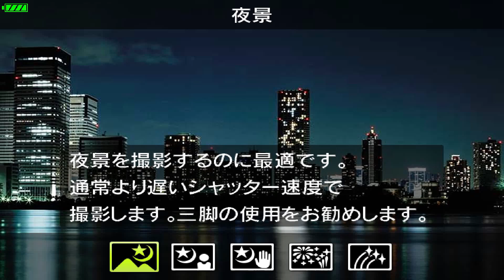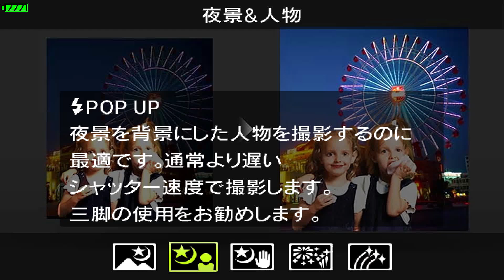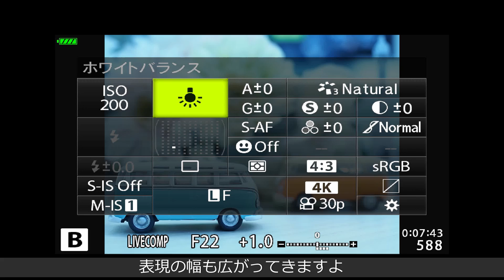OM-D E-M5 Mark III 第8話 夜景もキレイに ライブコンポジット【おうちで学ぼうオンライン写真講座 OLYMPUS COLLEGE ONLINE - Shortlesson-】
【おうちで学ぼうオンライン写真講座　OLYMPUS COLLEGE ONLINE - Shortlesson-】
OM-D E-M5 Mark III 第8話 夜景もキレイに ライブコンポジット

このショートムービーでは、 OM-D E-M5 Mark III の魅力や、おすすめの機能をご紹介していきます。
初めてOM-Dシリーズを手に取る方、検討されている方に見ていただけると幸いです。ぜひ、お楽しみください！！

【オリンパス　ホームページ】
■OM-D E-M5 Mark III 製品情報

【オリンパス　オンラインショップ】
■OM-D E-M5 Mark III ボディー

■OM-D E-M5 Mark III 14-150mm II レンズキット

ーーーーーー
【機材協力】
動画編集機材
■mouse  DAIV 7N　（マウスコンピューター様）

マウスコンピューターの「DAIV 7N シリーズ」は、デスクトップCPUに加え高性能なGeForce®グラフィックスを搭載したクリエイターによる、クリエイターのためのパソコン（PC）です。Adobe RGB比100%の4K-UHD液晶パネルを採用し確かな色を再現、デスクトップ用のプロセッサーを搭載することで画像処理も動画処理も楽々こなすことが可能、移動もできるハイエンドノートパソコンです。Thunderbolt™ 3 ポート搭載で10Gbpsの高速転送を実現します。17.3型液晶、本体重量約 4.3kg。

〇基本スペック
・OS
Windows 10 Home 64ビット
・CPU
インテル® Core™ i7-9700
・グラフィックス
GeForce RTX™ 2080
・メモリ
16GB PC4-19200
・M.2 SSD
512GB Intel 660p NVMe対応
・液晶パネル
17.3型 4K-UHDノングレア
・無線
IEEE802.11ac/a/b/g/n ・ Bluetooth® V4.2 + LE 準拠モジュール